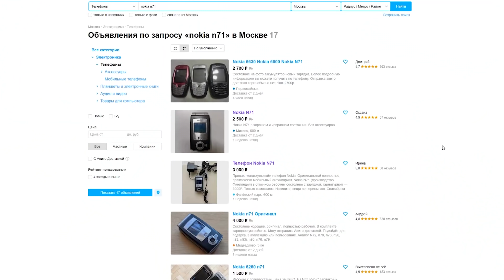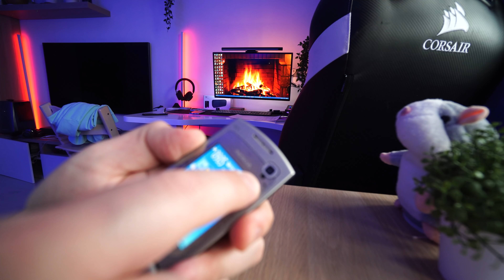Ретро обзор Nokia N71, этот телефон наделал шума в 2005 году и до сих пор стоит не малых денег